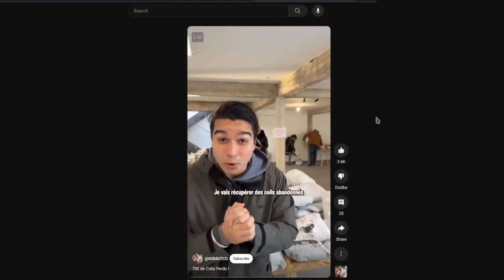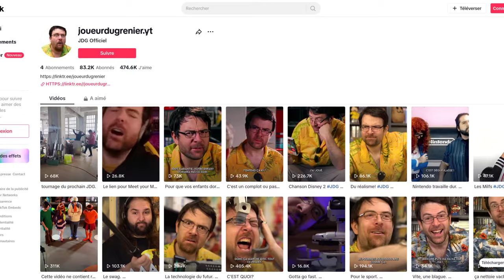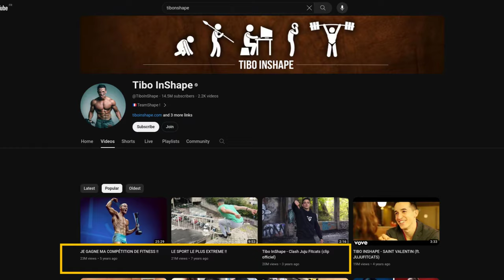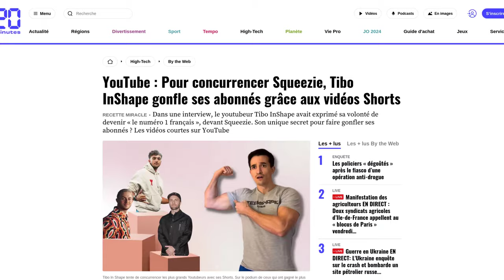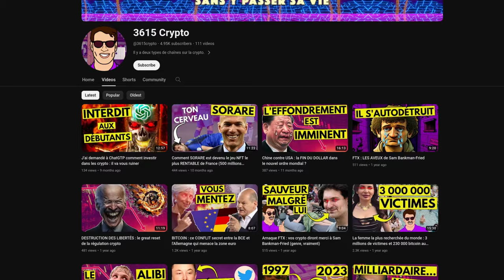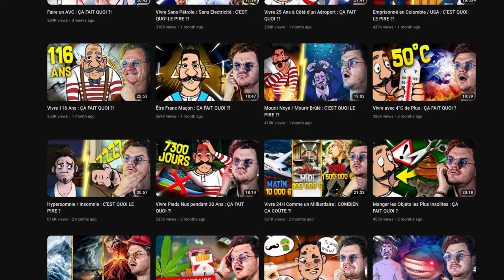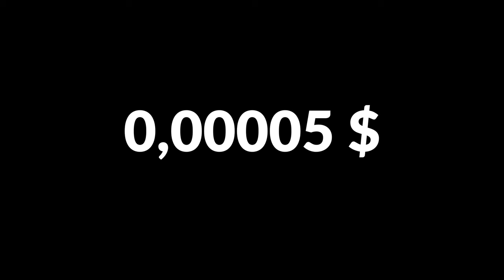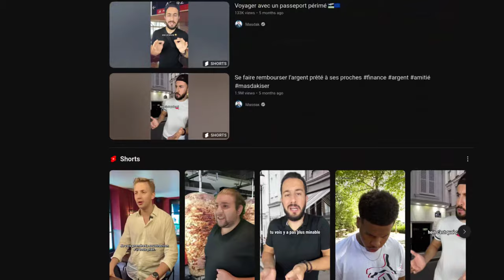Comment les Short ont tué la chaîne secrète de Marketing Mania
Les médias répètent en boucle que Tiktok est une “machine à dopamine” qui rend accro ses utilisateurs. C’est vrai, et la critique est aussi valable pour les YouTube Shorts.

Mais le twist, c’est que TikTok rend aussi accro les tiktokeurs.

Même si vous n’êtes pas vidéaste, vous avez forcément publié du contenu sur un réseau social, et vous avez expérimenté les joies de la dopamine. Vous savez, cette petite excitation que vous ressentez à chaque fois que vous recevez une notification qui vous dit que “Natacha a liké votre publication” et que Ingrid a répondu à votre commentaire ?

Bah pour les créateurs de contenus, c’est la même chose puissance mille… c’est de la drogue. Quand un youtubeur sort une vidéo il regarde les chiffres de la vidéo comme un joueur pathologique devant une machine à sous : il regarde les vues, le taux de clic, et la durée de visionnage. Et surtout, il rafraîchit la page toutes les heures.

Et c’est pour ça que YouTube a truqué l’algorithme des Shorts. Parce que YouTube a peur de TikTok.

Le problème, c’est que pour 98% des créateurs, les vues colossales qui sont issues des Shorts ne servent absolument à rien. Pire, ces vues détruisent les performances des vidéos longues.

Dans cette vidéo vous trouverez une étude de cas tirée de la chaîne secrète que j'ai géré pour le compte de Marketing Mania.

Pourquoi les YouTube Shorts détruisent les vues de vos vidéos longues ? Pourquoi sont ils si difficiles à monétiser ? Pourquoi faire des shorts est une mauvais stratégie pour développer votre chaîne ?  Et comment monétiser votre contenu ?

Besoin de conseil stratégigue pour développer votre chaîne YouTube ? Contactez-moi sur LinkedIn

Sources vidéos :

Polymatter Why China Sucks at Soft Power — China's Reckoning (Part 4)
Loudwire : Crowd Control - Iron Maiden Concert 2016
Dan Wallace : Swimming The English Channel
Calisthenic Movement : The Perfect Pull Up - Do it right!
Munchies : The Diet of a Champion Female Bodybuilder
Nota Bene : 2 millions d’abonnés pour une chaîne d’histoire
Graham Stephan : How Much Money I Make Selling Merch
Graphiques du RPM des shorts : Paddy Galloway

Musiques utilisées :

Joel Cummins - Looping Ascent
Jeremy Blake - Dead Wrong
Centurion Reprod - Razz Benz Beat
TrackTribe - Pioneers
Empty Shell Axiom - Slikke Necromassa
Brian Bolger - A Fool’s Theme
Bobby Richards - Brass Orchid
Dan Henig - Empire Seasons